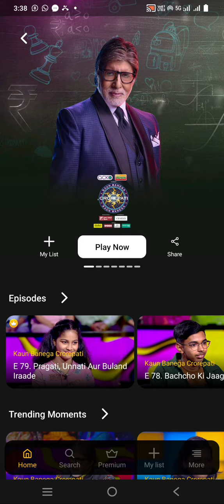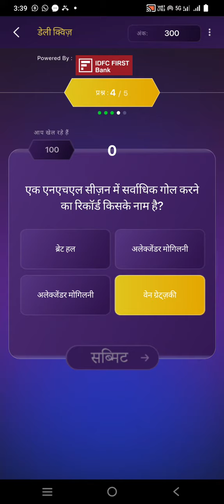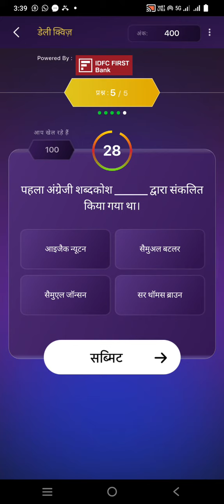KBC daily offline quiz right answers today 01 December 2023 Friday